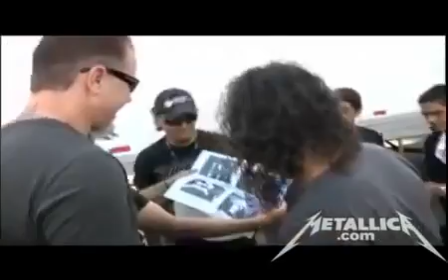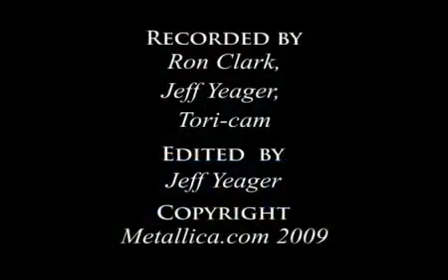Metallica Fade to Black MetOnTour Mexico City, Mexico 2009